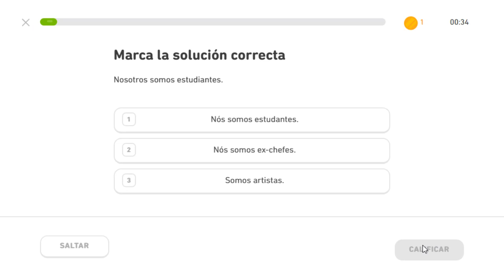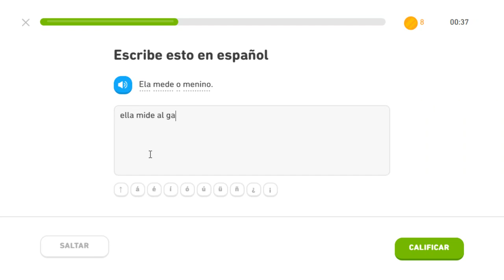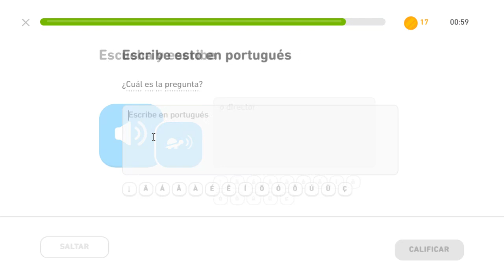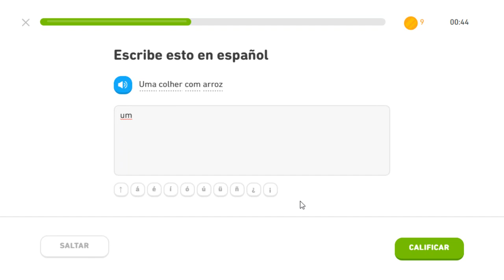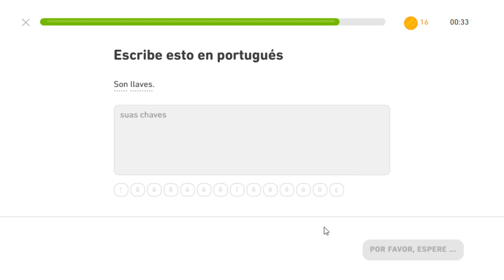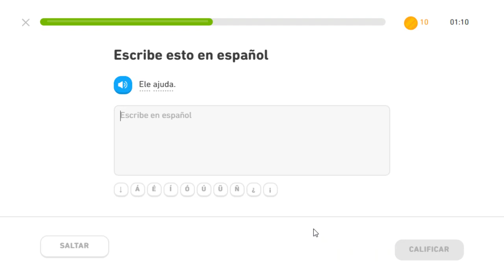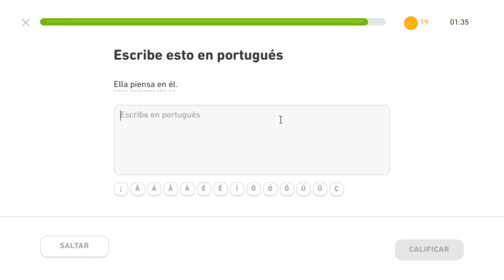Vocabulario Portugués día 41 Reto de rachas